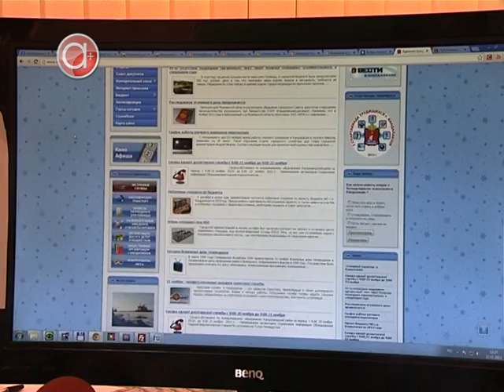публичные слушания по проекту бюджета